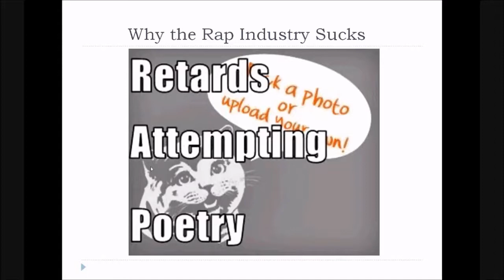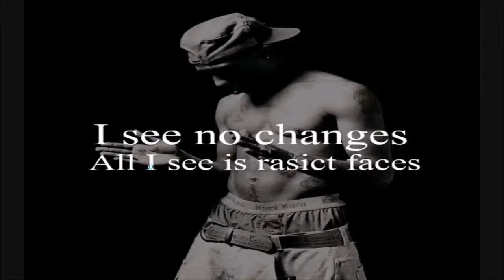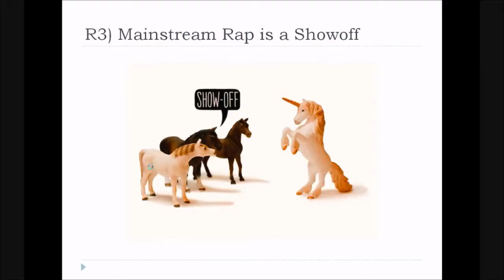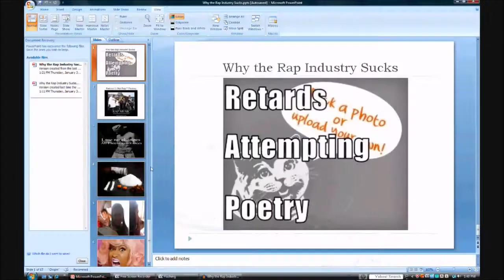¿Por que Musica del Rap Esta Inutil? (English version in description)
Esto es una presentancion del video hablando porque la musica de rap esta inutil.